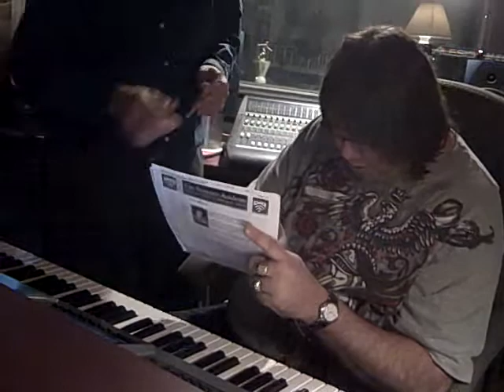VID00016.AVI Doug Briggs and Dan Henningdiscussing Half Tanked Boogy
Doug Briggs and Dan Henning are working out the details prior to recording Half Tanked Boogy